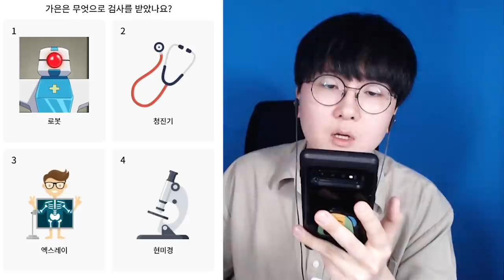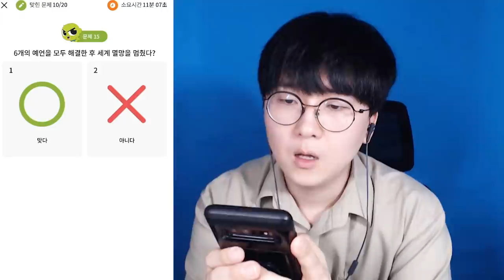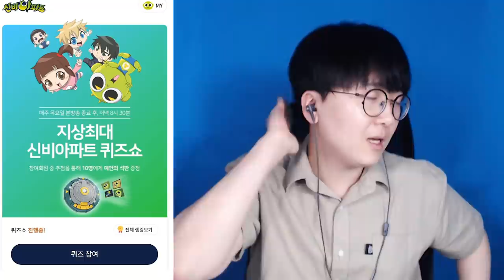숨겨진 최후의 예언이 있었다?! 합체귀신 끝판왕 VS 오피키언 [ 신비아파트 ] l 휴지(HueZ)